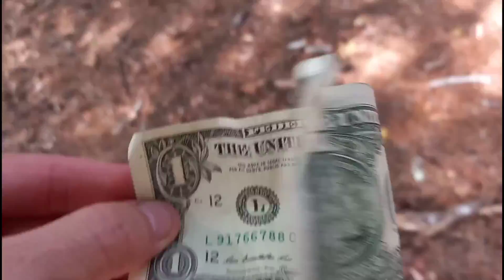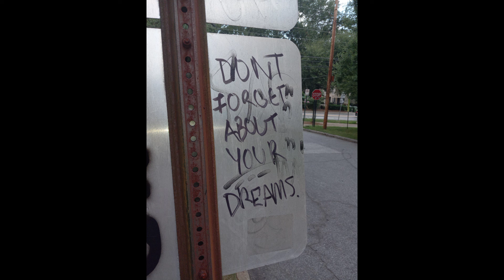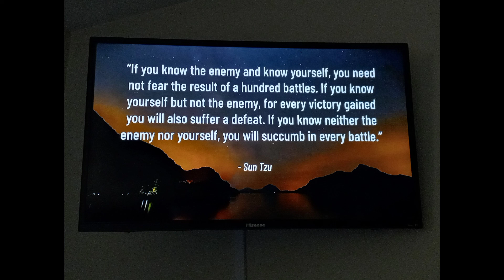Om = Home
Growing up/Mother God - Deante' Hitchcock

Atoll - Nai Palm